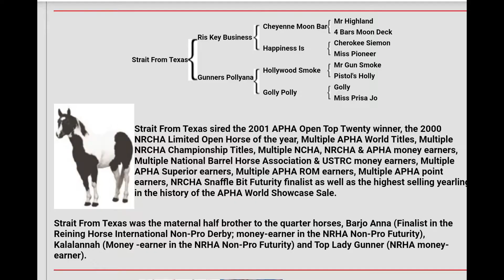Highbrow Strait Spurs July 2020